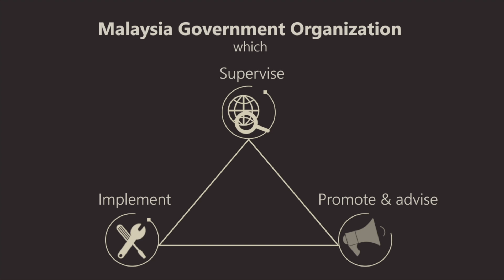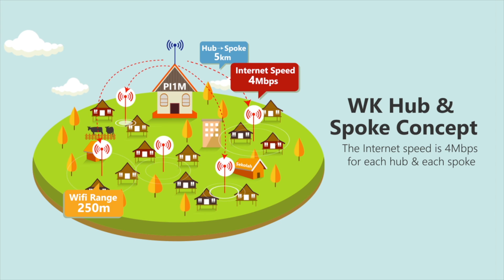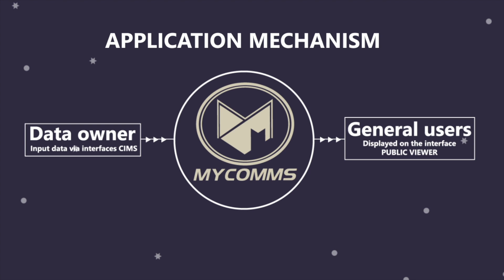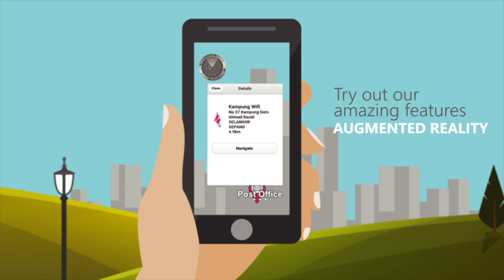VIP CMC | MCMC | Social Video Animation Part 1 & 2